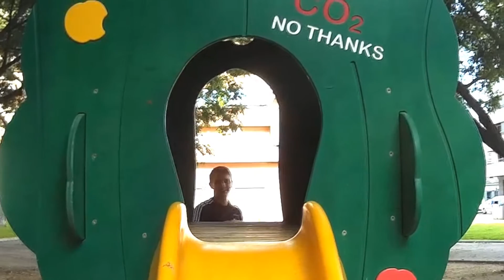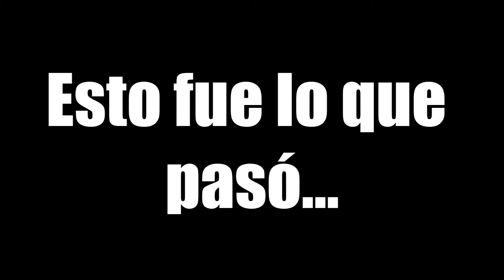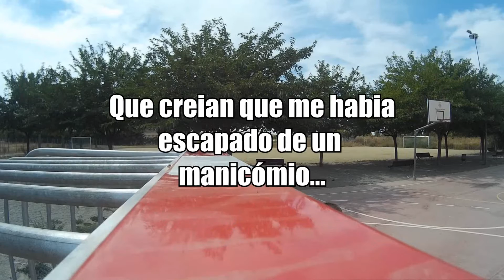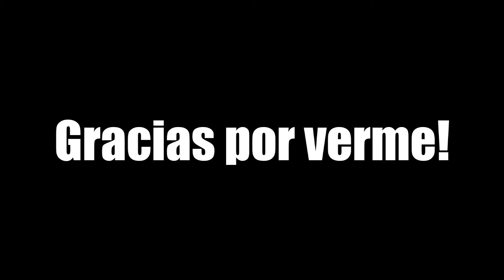BOTTLE FLIP CHALLENGE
No os voy a engañar, soy propenso a hacer todas las tonterias que tienden a hacer virales jajaja y como no! No podia faltar un vídeo de Bottle Challenge! Para quienes no lo sepan, ¿en que consiste? En nada más que lanzar una botella y que caiga derecha en cualquier superficie, divertido verdad? Pues en el vídeo te doy algunas ideas para que lo prueves tu también!

Dale un buen LIKE si te ha gustado! Y compartelo con quien quieras :D

Espero que os guste! Ha sido divertio cuanto menos grabar y hacer este vídeo jajaj!